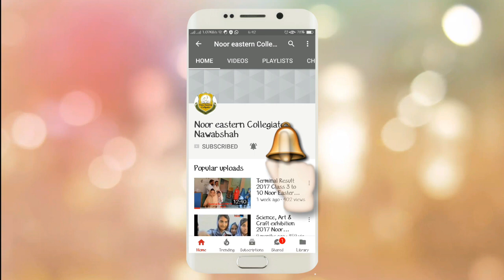Shukria Pakistan Shukria, performance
Shukria Pakistan Shukria performance,  students performance on 14 August independence day of Pakistan.
Dharti hai maa performance ibrar ul Haq,
14